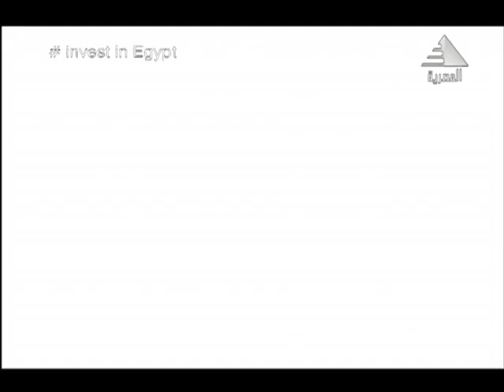لقاء الاجيال 21 يوليو 2018